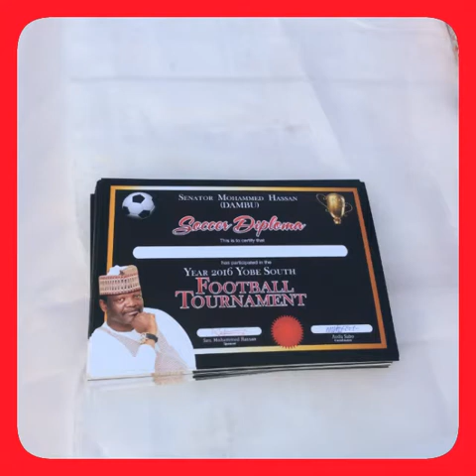Senator Mohammed Hassan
2016 Football Tournament In His Constituency By Senator Mohammed Hassan Dambu